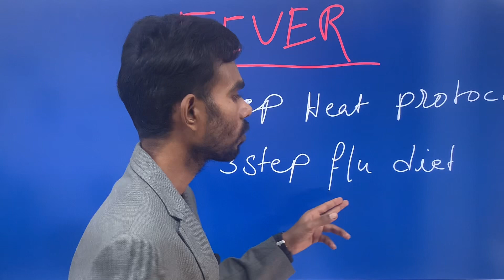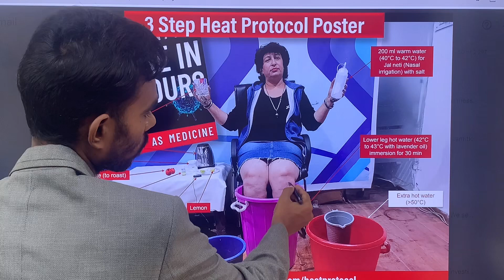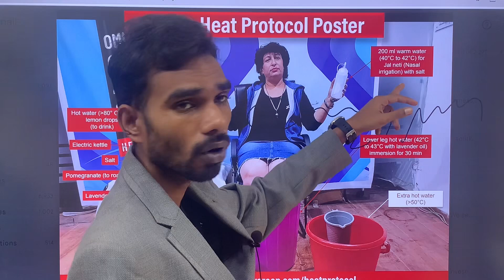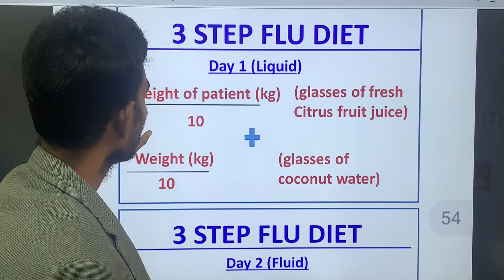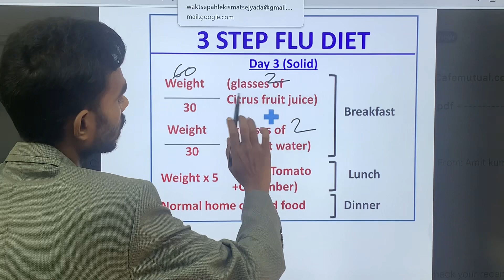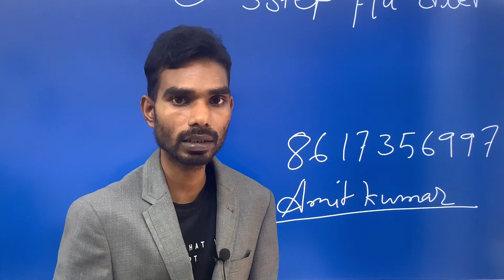NATUROPATHY TREATMENT OF FEVER AT Home/बुखार का नैचुरल उपचार/